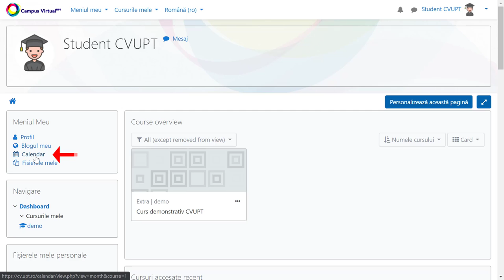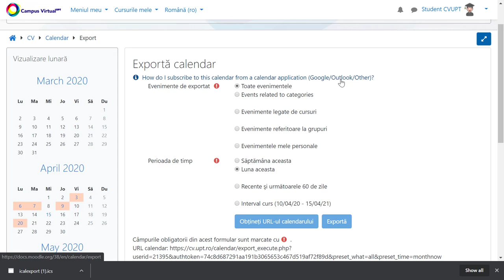Cum să utilizezi modulul "Calendar" pe platforma Campus Virtual UPT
Utilizarea calendarului disponibil în cadrul platformei Campus Virtual al UPT